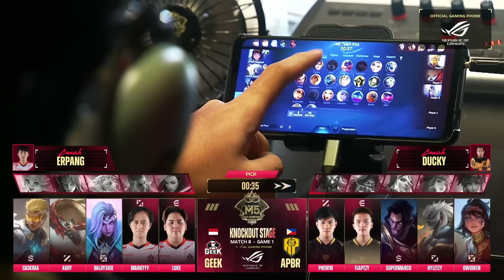[ID] M5 Knockout Stage Hari 4 | AP BREN VS GEEK FAM | GAME 1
🏆 Saatnya untuk Semifinal Upper Bracket!

🏆 Tim pemenang akan mengamankan posisi 3 besar. Tim yang kalah akan tersingkir ke Lower Bracket.

🏆 Akankah kita melihat kejutan hari ini?